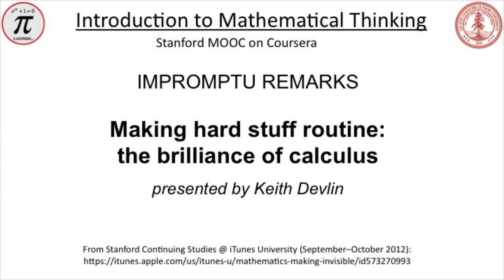Q&A: The Brilliance of Calculus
The brilliance of calculus is that it takes something that is at the limits of the human intellect (infinity) and reduces it to a set of routine procedures (algorithms). Segment from a Q&A session in my Stanford Continuing Studies course "Mathematics: Making the Invisible Visible" on iTunes University